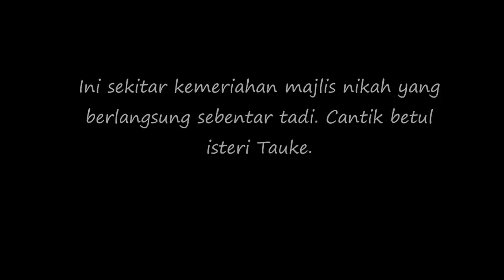Selamat Pengantin Baru Wahai Tauke Jambu TAHNIAH !